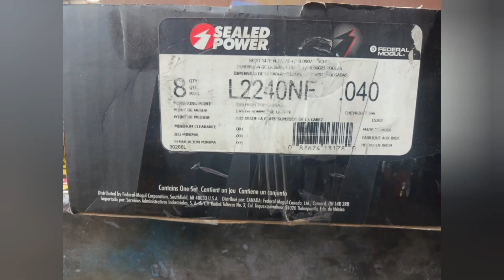1967 Chevy Impala convertible engine overhaul 396 big block